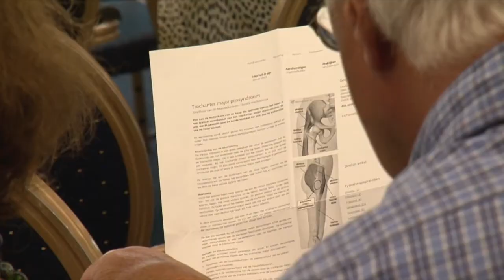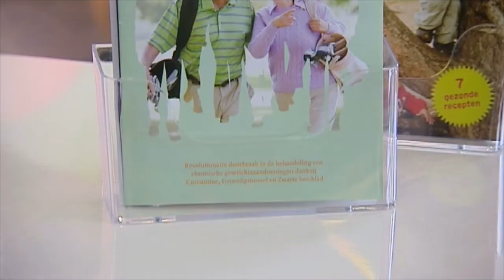Bewegen Zonder Pijn - LifestyleXperience RTL4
Bewegen Zonder Pijn was te zien in het programma LifestyleXperience op RTL4. Orthopeed Jan Ide de Jong over artrose.